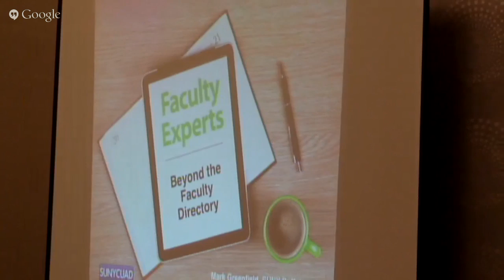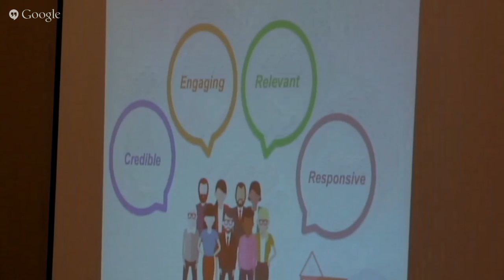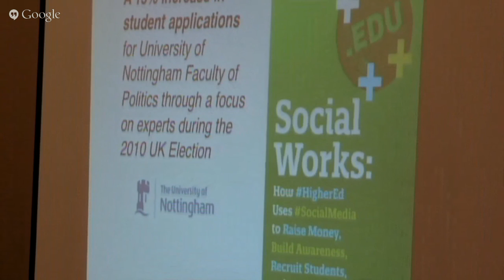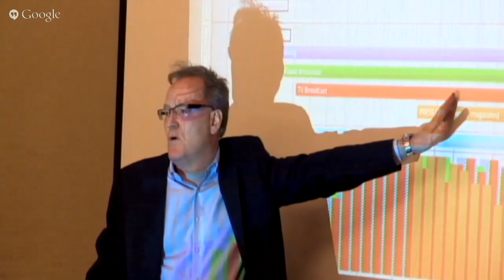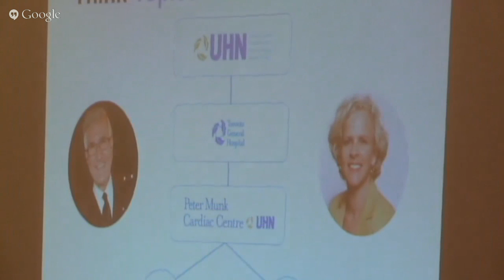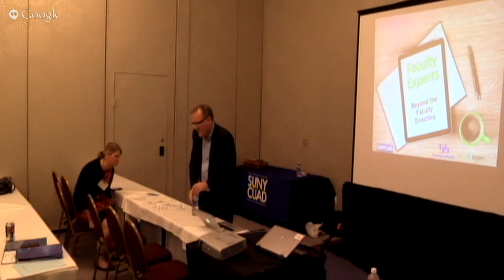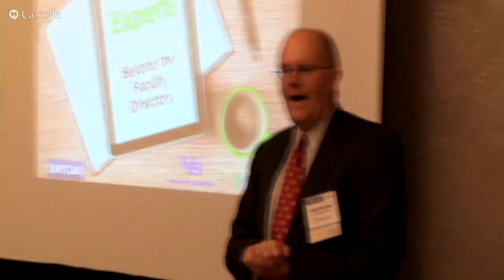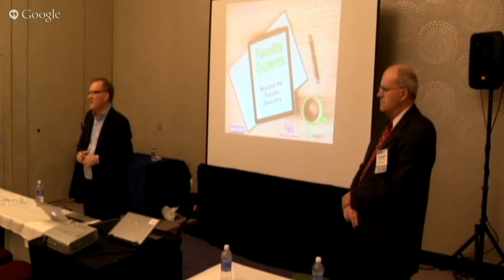LIVE From SUNYCUAD: Going Beyond the Faculty Directory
Going Beyond the Faculty Directory: Proven Ways to Generate More Media Hits by Showcasing your Faculty Experts

Mark Greenfield, Director of Web Services, University at Buffalo and Peter Evans, Co-Founder & CEO, ExpertFile

It’s clear that faculty can help you build reputation with a variety of audiences such as media, alumni and donors. However, most online faculty sites get a failing grade. That’s why many schools are now developing “expert centers” to help them tell their stories better. Learn how schools are showcasing their faculty online to deliver a richer web experience for its visitors complete with mobile profiles that feature multimedia and social integration.